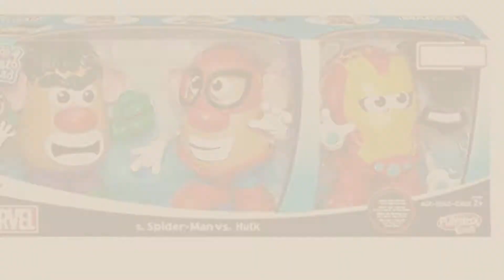Top 10 Spider Man Potato Head [2018]: Playskool Friends Mr. Potato Head Marvel Spider-Spud Suitcase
- New! 2019 Black Friday / Cyber Monday Baby & Toddler Toys Deals and Updates.

Black Friday / Cyber Monday Playskool Friends Mr. Potato Head Marvel Spider-Spud Suitcase by Mr Potato Head

Black Friday / Cyber Monday Mr. Potato Head Marvel Classic Scale Spider-Man Peter Parker by Spider-Man

Black Friday / Cyber Monday Playskool Friends Mr. Potato Head Marvel Spider-Man and Green Goblin by Mr Potato Head

Black Friday / Cyber Monday Mr. Potato Head Spider-Man vs Hulk with Bonus Iron Man by Playskool

Black Friday / Cyber Monday Mr. Potato Head Spiderman Figure by Mr Potato Head

Black Friday / Cyber Monday Mr. Potato Head Marvel Spider-Man vs. Iron Man Set by Playskool 32 Pieces by Hasbro

Black Friday / Cyber Monday Potato Head Playskool Mr. Potato Head Marvel Mixable Mashable Heroes as Spider-Man and Doc by Mr Potato Head